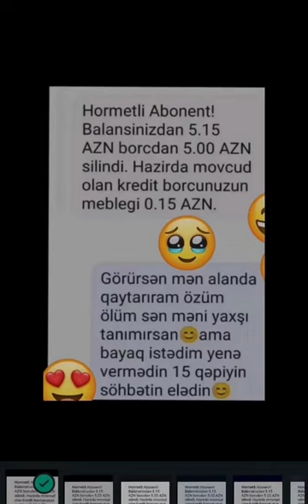AZERCELL İLƏ SMS DİALOQU 😂😂😂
Gülüş,təbəssüm bizim həyatımızda olduqca böyük rol oynayır,ürək açıqlığını,emosiyaların saflığını heç nə gülüş kimi aydın təzahür etdirmir.Əlbəttə,biz hiyləgərlərin,xəyanətkarların saxta,yersiz gülüşlərini deyil,insanların səmimi,daxildən gələn dadlı gülüşlərini nəzərdə tuturuq.Doğurdan da ürəkdən gələn gülüş böyük müalicə vasitəsidir,psixik gərginliyin azalmasıdır.Sanki gülüş seli öz qabağındakı bütün çirkinlikləri qovub qırağa tullayır.doğrudanda gülmək insana çox yaraşır.

Şərq filosoflarından biri yazmışdır:"Yer üzündə insanlıq təbəssümün ilk görünüşü ilə bərabər başlanmışdır.İnsanlardan əvvəl bu qara torpaq üzərində təbəssümdən əsər belə görünməzdi.gülüş ancaq insana məxsusdur.Təbəssüm ruhun sağlamlığı qədər səadətində müjdəçisidir.Beşikdəki uşağın ilk gülüşü başladığı gün ailə səadətinin tamamlandığı gündür.Uşağın ilk tərbiyəçisi anasının təbəssümüdür.Sonralar bir çox göz yaşı axıdan eşqin ilk başlanğıcı da dadlı bir təbəssümdür.Dostlar arasındakı səmimiliyi göstərən da təbəssümdür".Bu fikirlərin çoxu ilə razılaşmamaq olmaz.Həqiqətən çöhrəsini gülüş bəzəyən adamla yaşamaq,işləmək çox asandır,xoşdur.